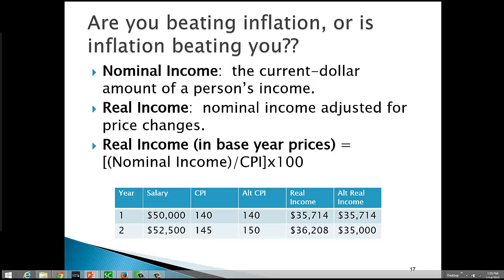Calculating Real Income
Using CPI to calculate Real Income